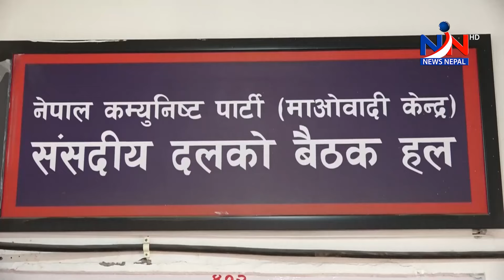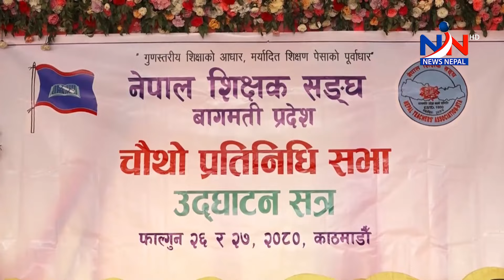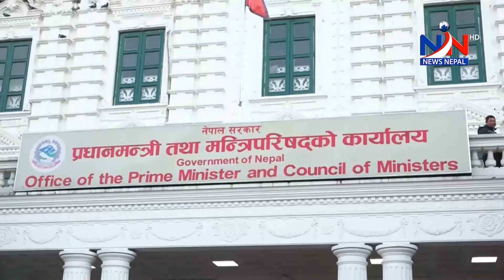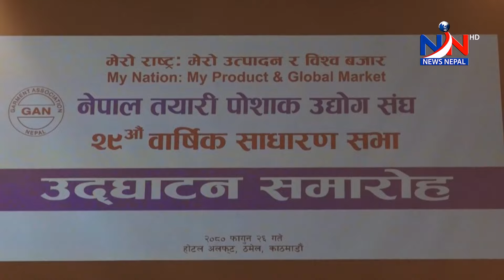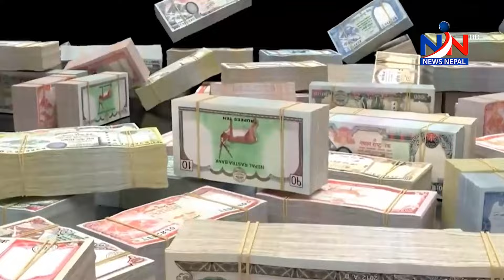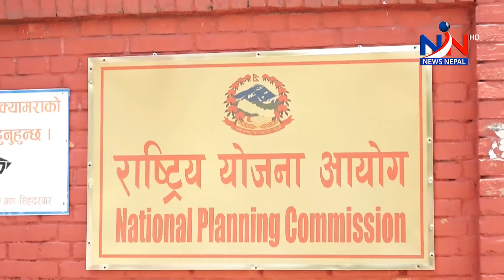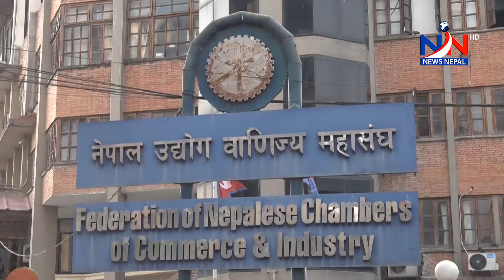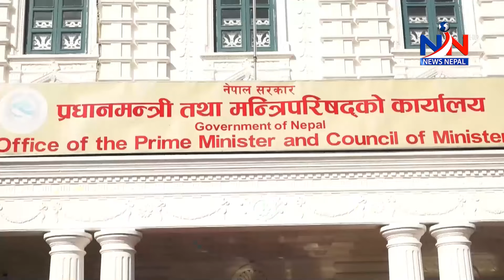प्रचण्डको उथलपुथलको रणनीति, एमालेको रहस्यमय चाल, गठबन्धन टिक्ला ?